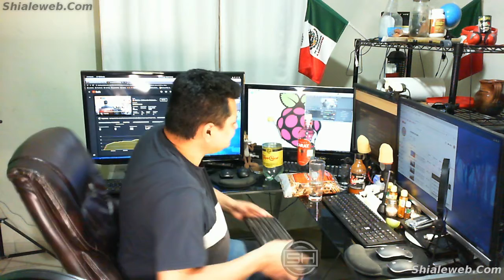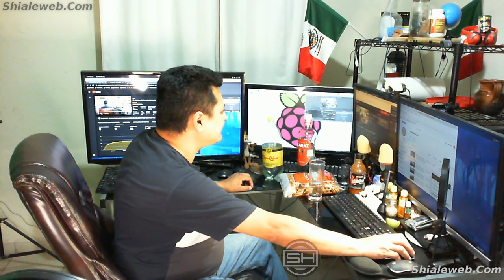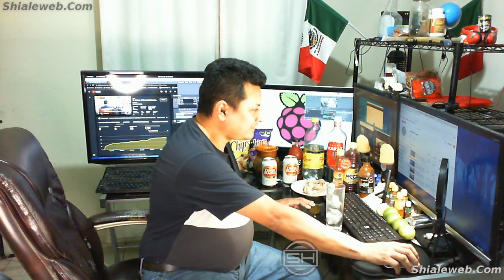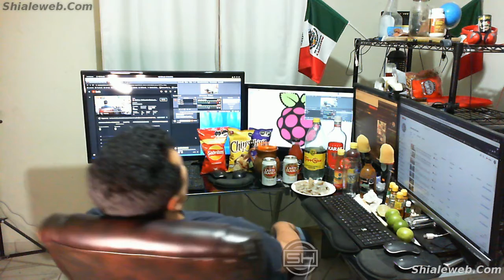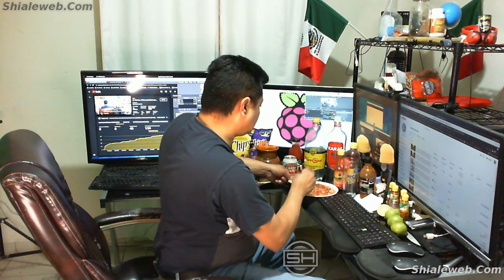El Show De Shialeweb + a media tertulia platicando con visitantes de younow + botanas y cervezas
un rato en la tertulia 2 de 3 platicando con personas de younow y preparando el set para comenzar a descongelar los camarones gambas al aguachile con cervezas y vodka con hielo.